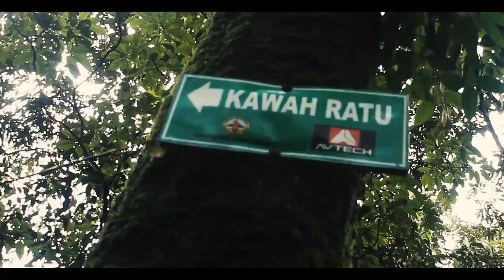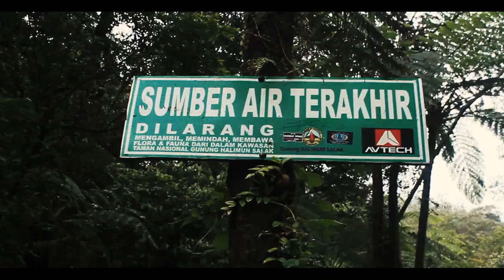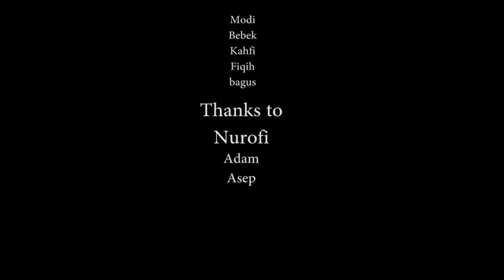pendakian sehari kawah ratu gunung salak tek-tok bersama the pelor's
cuplikan pendakian sehari kawah ratu tek-tok bersama the pelor's